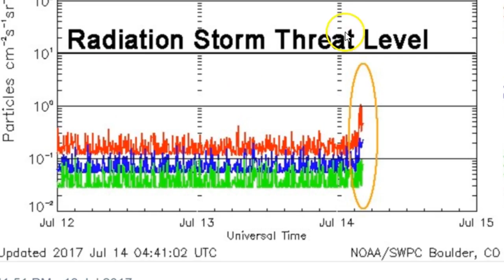SolarStorm Shockwave - A Solar Particle Storm Rising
I am talking about Giant Sunspot AR2665, Sunbabies, Sun Dragons, & SuperNovas. Cuz the Sun is acting happy wild, so I am happy wild. We've got some serious activity and light headed out way people. Let's use it wisely.

T